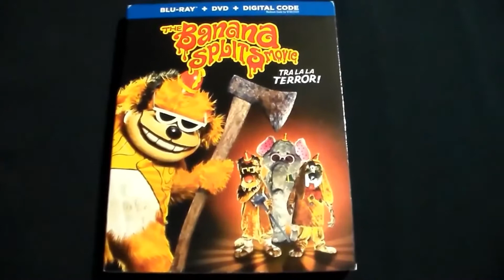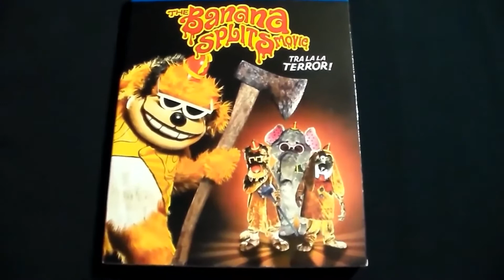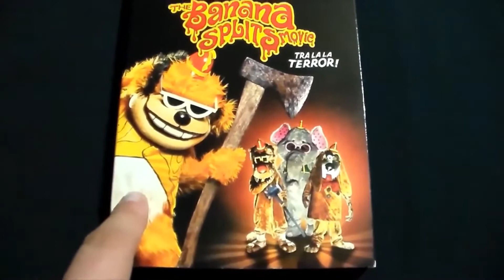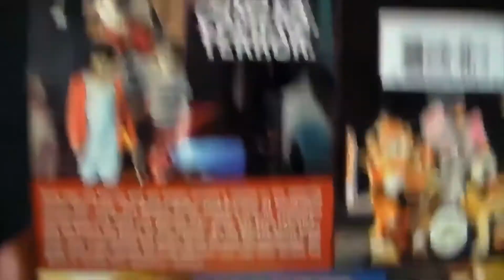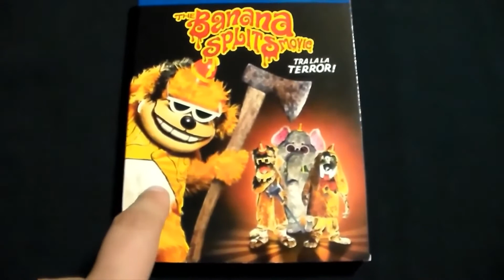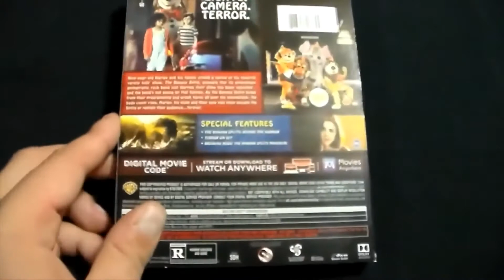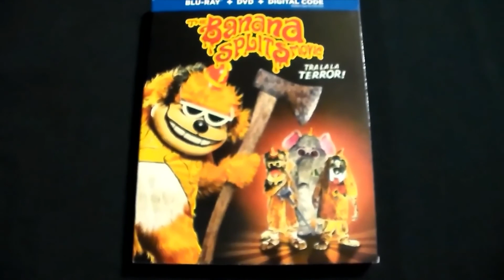Horror Knight The Banana Splits Movie (2019) Movie Review